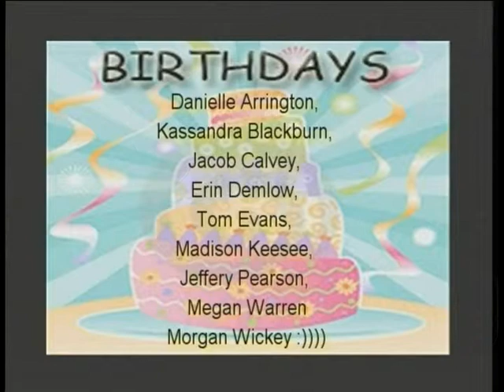Medina High School Announcements 11-11-13